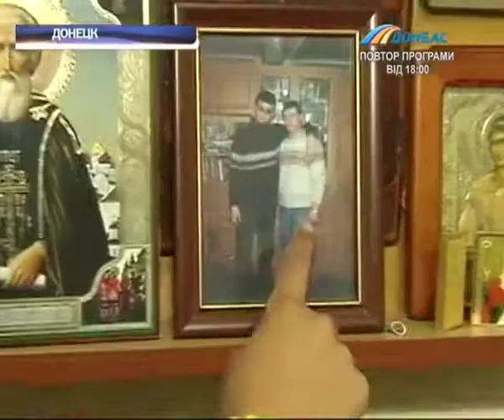Две войны за одну жизнь. Сусанна Тавадян в середине 90-х бежала из Нагорного Карабаха